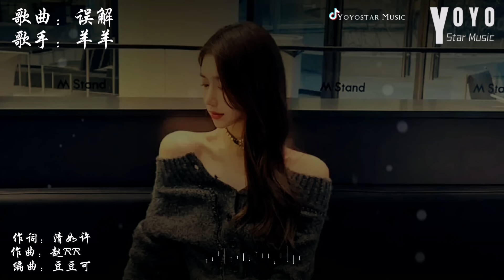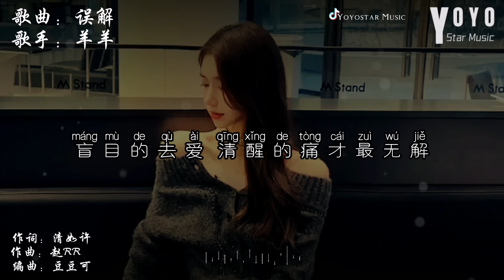误解 - 羊羊 | 抖音流行歌曲 | 动态歌词/Lyrics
优星工作室 | 優星音樂

作词：清如许
作曲：赵RR
编曲：豆豆可

我曾经以为 我会是你的一切
原来是我 自作多情闹的误解

还没习惯那些落差
不是确定你也爱吗
可我没有证据 你也没回答
沉默著表达 代替了你心里的话
总好过挑明 让两人都尴尬

丢掉鲜花 忘掉情话
怎么忘掉心里的疤
那个童话 变得复杂 慢慢崩塌
从前宠我那个人
也让我一夜之间长大
你天亮出发 可我还不知去哪

可那些用错觉 温暖过的深夜
有太多难忘的情节

曾经以为 你是我整个世界
连你的冷漠 我都没能力察觉
盲目的去爱 清醒的痛 才最无解